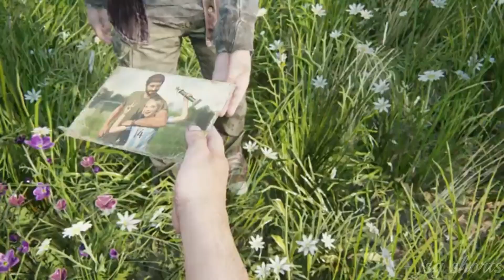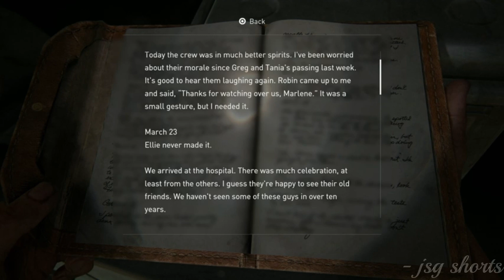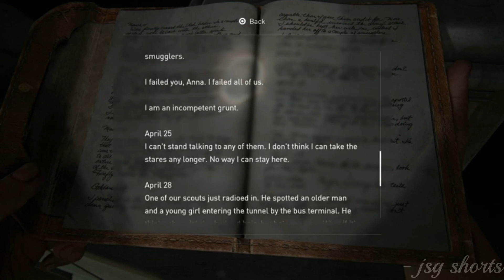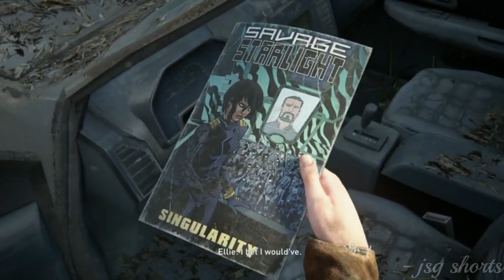Last of us | Final part | pc gameplay (no commentry)